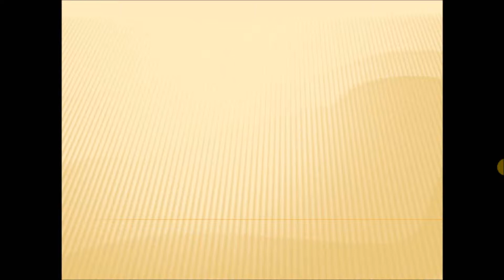Was ist das? 7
In den Kommentaren dürft ihr gerne schreiben, für was ihr es haltet.